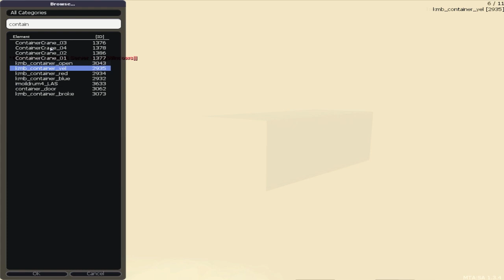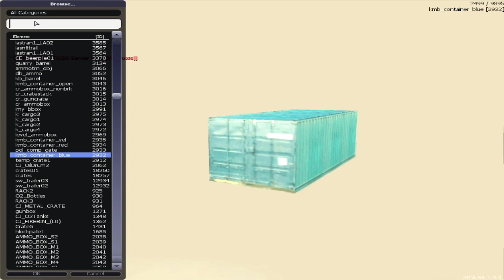MTA Map Editor - Mapeando e Desabafando